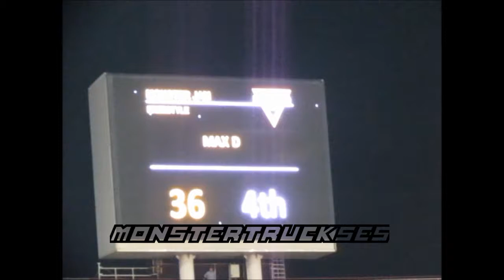Monster Jam: Max-D en Barcelona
Actuaciones de Max-D en los shows de Barcelona en 2011 (Kreg Christensen), 2015 (Morgan Kane) y 2016 (Neil Elliot).